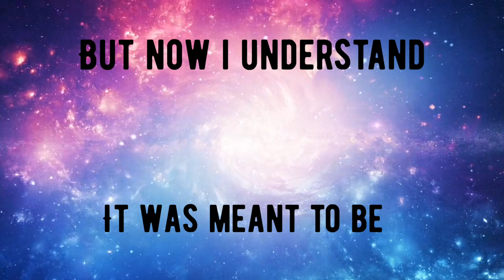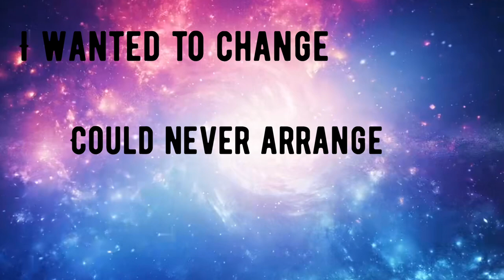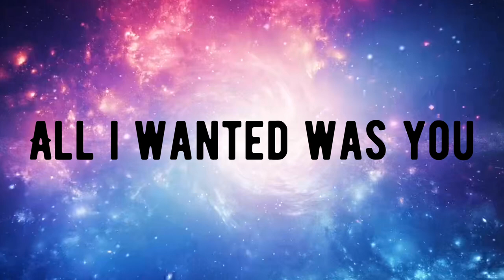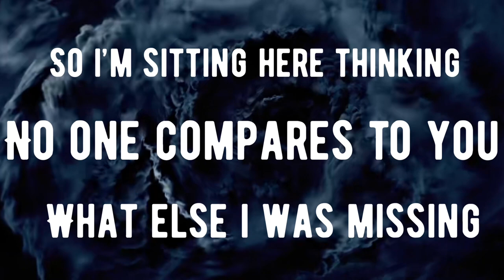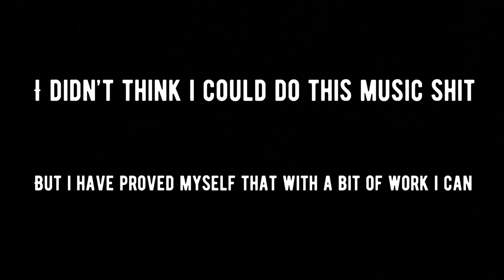Connor Doherty - The Last Chapter (Official Lyric Video)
Official Audio For “The Last Chapter” by Connor Doherty